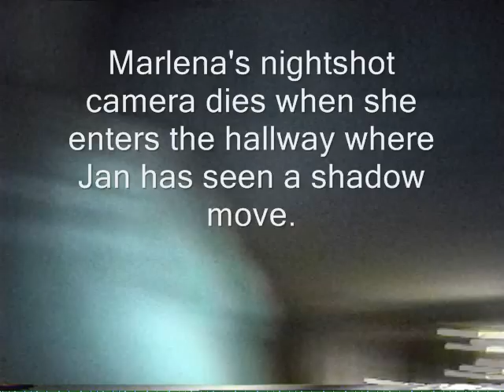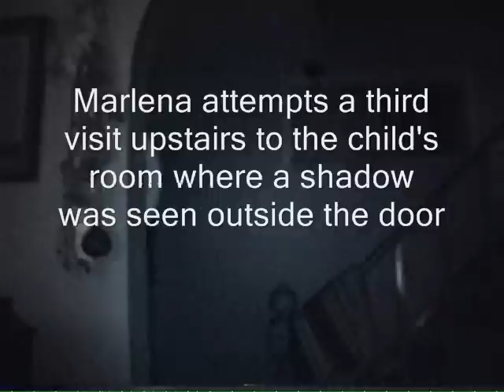(c)-first part-Queenborough-part 4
ghost hunting in private home in queensborough BC